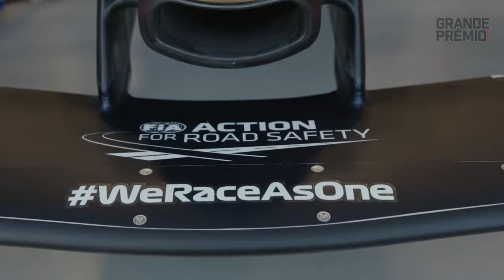¿CUÁL ES EL PRÓXIMO DESAFÍO PARA ALBON EN LA FÓRMULA 1?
Después de quedarse sin butaca en 2020, Alex Albon fue rescatado por Williams en 2022 para volver a correr en Fórmula 1. Y en la escudería de Grove, el tailandés se tornó en una pieza fundamental para el crecimiento del equipo.

Ahora, con un contrato que finaliza la próxima temporada, el dilema de Albon se llama 2025: ¿Continuar acompañando el resurgimiento de Williams? ¿O intentar lograr victorias y podios en un equipo de punta?

En este video, Esteban Nieto analiza el presente y el futuro de Alex Albon.